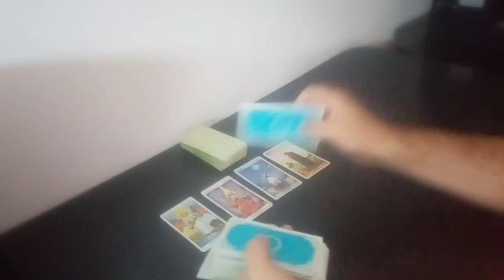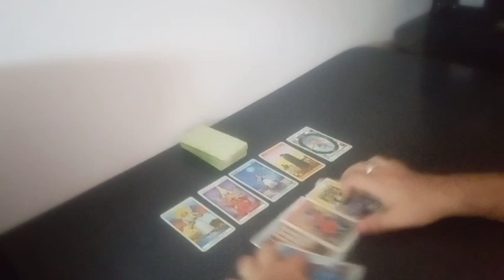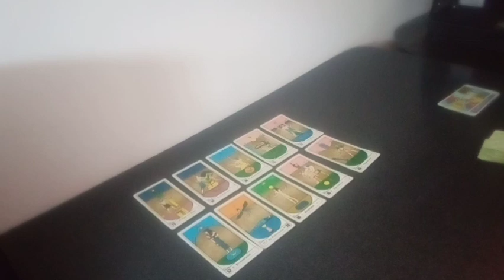Predicción Independiente vs Racing Club Fecha N° 7 Copa de la Liga Argentina Temporada 2024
Tirada de tarot con cartas Rider y Egipcias para el partido correspondiente a la fecha 7 de la Copa de la Liga Argentina Temporada 2024 que se jugará este próximo sábado 24 de febrero del 2024